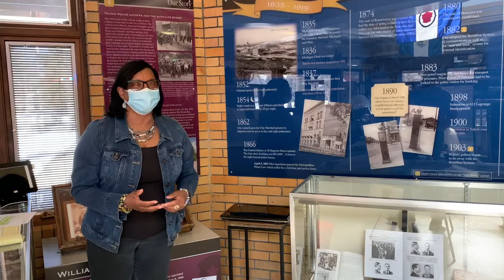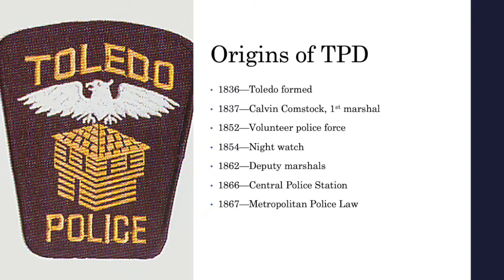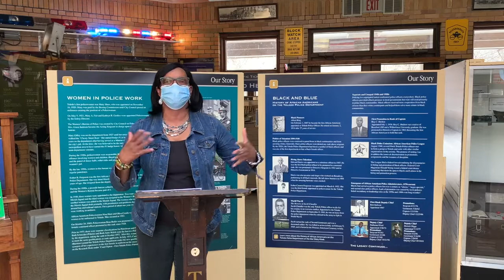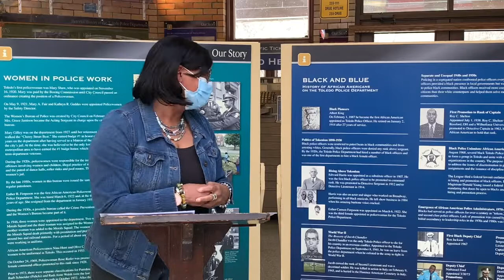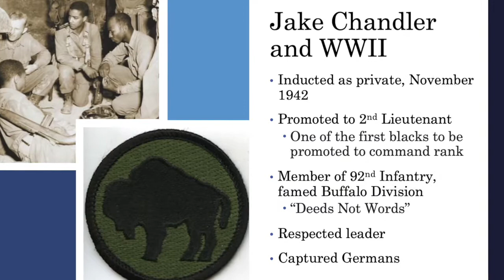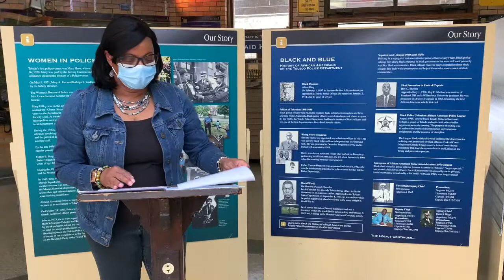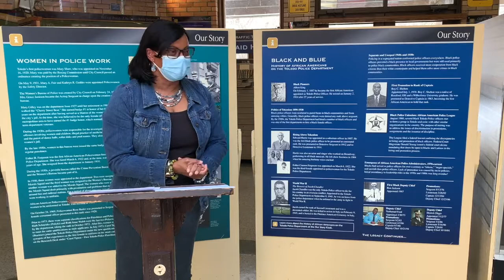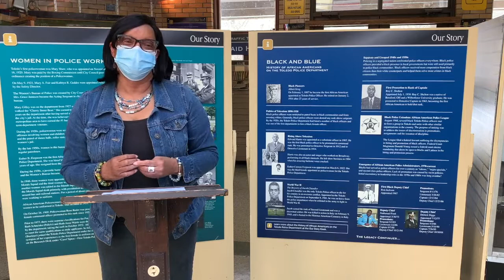S2E9: The History Of Black Police Officers In Toledo